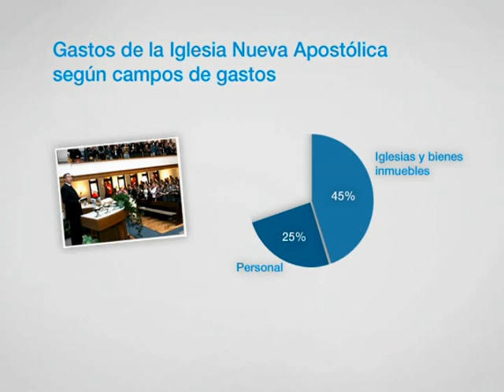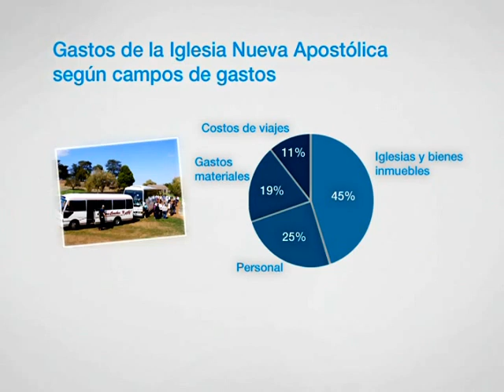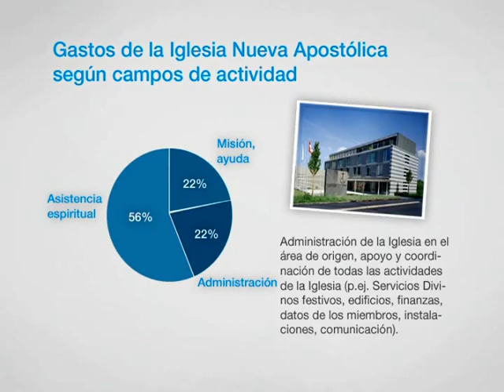IGLESIA NUEVA APOSTÓLICA - GASTOS DE LA IGLESIA NUEVA APOSTÓLICA.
¿Siente curiosidad? ¿Quiere enterarse de más? En internet nos encuentra bajo y las direcciones a las que se pueden acercar.